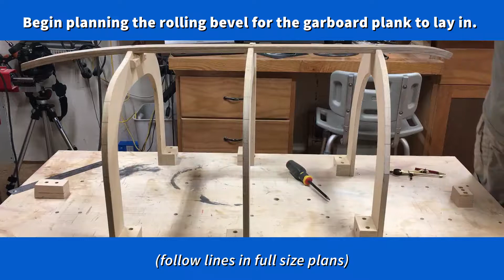Plywwod Lapstrake Build Part 1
Part one for building the Plywood Lapstrake Baby Cradle Kit From Deckerpair.com